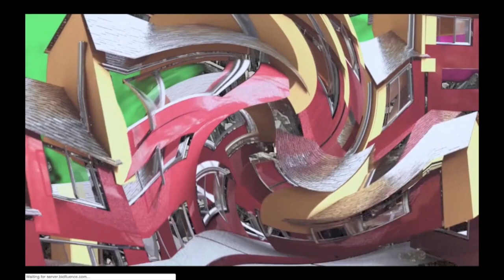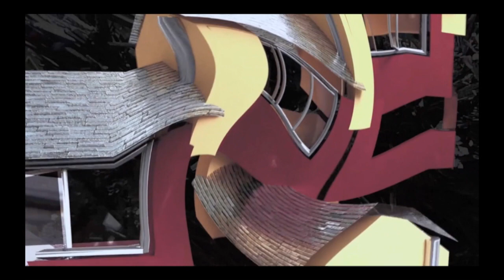Lorin Roser: architect, artist, animator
Lorin Roser is a Chinese American New York–based multifaceted animator, painter, musician and multimedia artist.